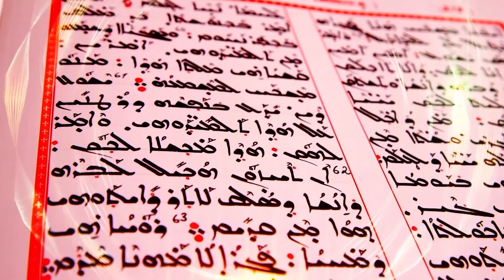Hristiyanlara Göre Pavlus Kimdir? [S4 B1]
Pastör Ahmet Güvener'in  sunumu ve konukları Gabriel Akyüz ile Pastör Ender Peker'in katılımıyla gerçekleştirdiği "Hristiyan Şeriatı" programını Kanal Hayat ekranlarından veya Youtube sayfamız aracılığıyla izleyebilirsiniz.. Esen Kalın.